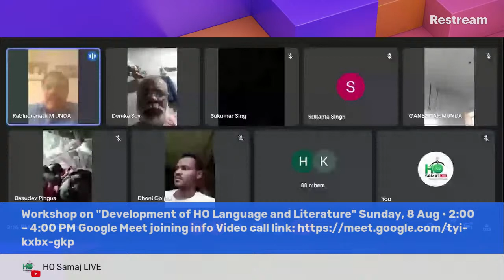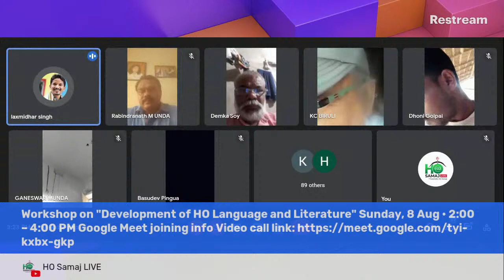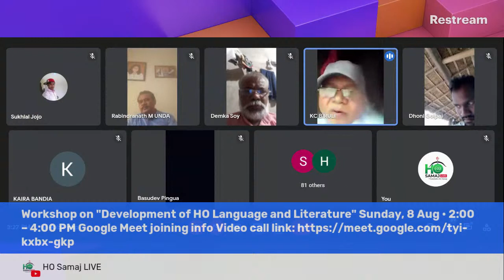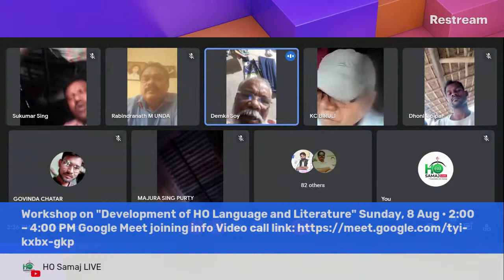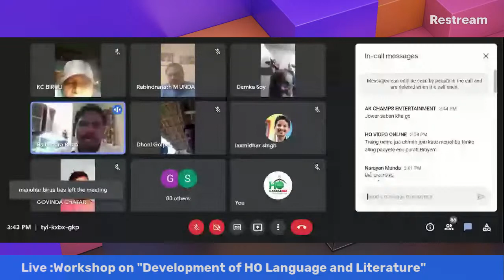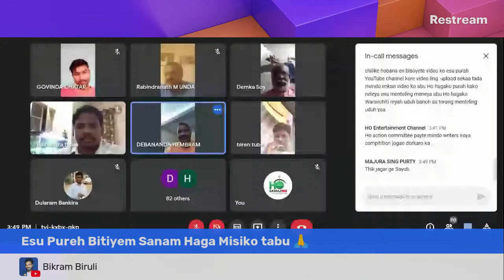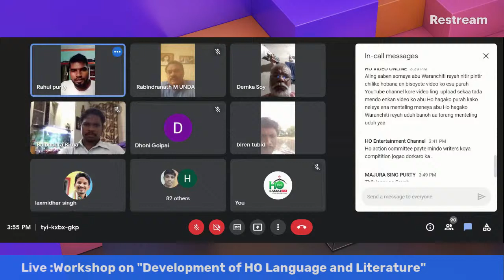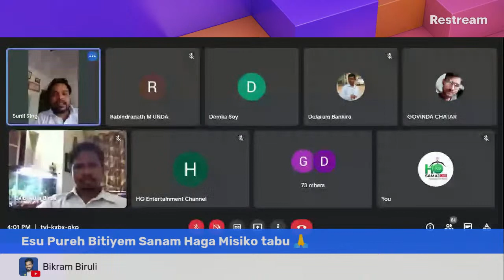Workshop on "Development of HO Language and Literature" | AIHLAC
Workshop on "Development of HO Language and Literature"
Sunday, 8 Aug  •  2:00 – 4:00 PM
Google Meet.

You Can Order Instrument and Accessories

Boya Microphone For YouTube

DSLR CAMERA

STUDIO/YOUTUBE SINGER MIC

YOUTUBE/Album BACKGROUND GREEN SCREEN

YOUTUBE Background zigjag Light

KOM DAAM REALME MOBILE PHONE

Camera Stand (TRIPOD) For Album Video and YouTube

NEWS MICROPHONE

NEWS LOGO

Studio/YouTube Ring Light

YOUTUBE Background wall Design (Slaves)

Women's T-shirt

Women's Jewellery

MEN'S T-SHIRT

My Mother My Hero(Dr. Achyuta Samanta)Book